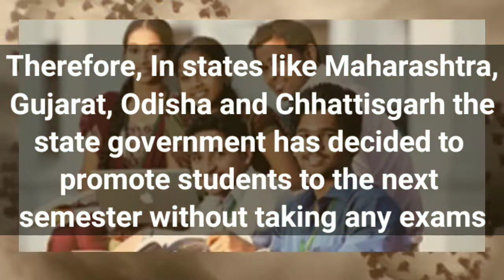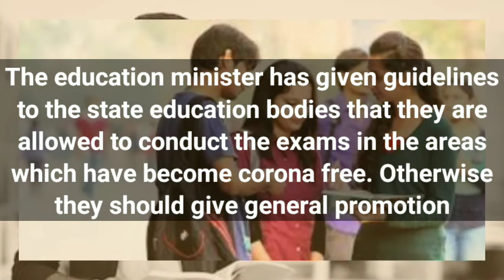These States provides General promotion || Pressure on Other States regarding students health.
List of states where students are getting general promotion:
Keeping this condition of coronavirus pandemic in mind many state governments are now progressing towards giving general promotion to students, because risking the lives of the students for mere semester examinations is not worth it. Therefore, In states like Maharashtra, Gujarat, Odisha and Chhattisgarh the state government has decided to promote students to the next semester without taking any exams. 50/50 pattern will be followed to promote the students, i.e. 50% marks will be awarded on the basis of previous semester exam performance and 50% marks will be awarded on the basis on midterm exams and internal exams. Esteemed institutes like IIT Bombay and IIT Kanpur have also granted promotion to the students without taking exams.  Established universities like the Delhi university is also granting general promotion to UG and PG students to keep the students safe and healthy. The education minister has given guidelines to the state education bodies that they are allowed to conduct the exams in the areas which have become corona free. Otherwise they should give general promotion. In Madhya Pradesh the government is planning to give general promotion, although no such official notice has been published. The major colleges of the state are in the cities of indore  and Bhopal which are highly affected by the corona virus pandemic, therefore the government should come up with a decision as soon as possible. You can give your opinions on this topic in the comment section below.